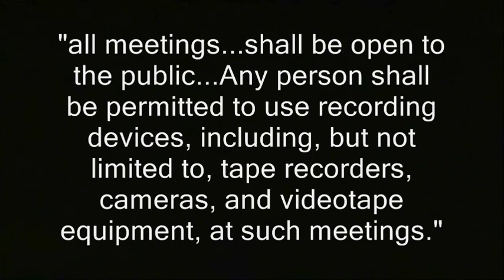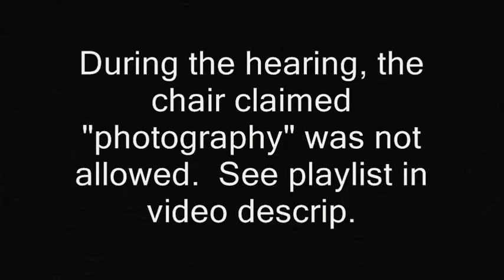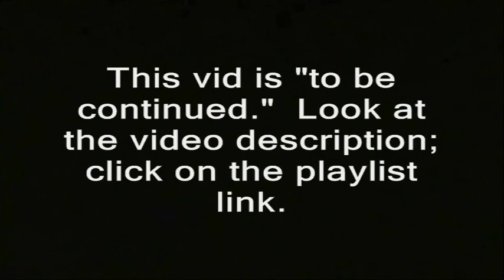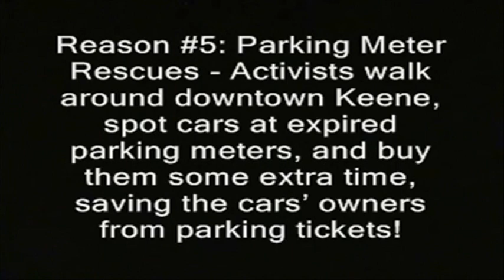I confront "filming ban" committee members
' Politicians forbid me from filming a state budget meeting.  So I wait right outside to question both perps from the meeting and random state reps about this. None from the meeting act like they know NH RSA Section 91-A:2, II...which reads in part:

"all meetings...shall be open to the public...Any person shall be permitted to use recording devices, including, but not limited to, tape recorders, cameras, and videotape equipment, at such meetings."

During the hearing, the chair claimed "photography" was not allowed.  See playlist in video descrip. '

new hampshire donald trump hillary clinton campaign election 2016 ron paul, first amendment right to record proceedings freedom of speech free press freedom of the press wiretapping laws photography is not a crime carlos miller.  bans forbidden forbids.  news newspapers television reporters turn the camera off stop filming you can't journalists journalism rand paul government meetings, anarchism anarchists , feds nh freedom, daisy. liberation successful resistance movements. dave ridley report new hampshire primary. federal reserve julian assange, politics authoritarians. christopher cantwell chris activism Stefan Molyneux video jerk cop cops busybodies. ridleyreport indie reporters republicans independent journalism constitutionalistsvlogs police libertarianism voluntaryism bernie sanders voluntaryists edward snowden open meetings act right to know law requests libertarians John McAfee. bradley manning chelsea sovereign citizens photography is not a crime carlos miller wmur channel 9 maggie hassan wood margaret kelly ayotte ian freeman democrats. liberty alliance ben swann full disclosure secession independence secessionists sovereignists george soros stop free keene penn and teller penn jillette gillete teller's bullshit. mercatus center cato institute charles david koch brothers collapse of the united states empire second civil war imperial creative commons license hunter s. thompson police brutality  video free to use common core smarter balance testing standardized john birch society videographers. downsize dc free talk live americans for prosperity tea party granite grok rich girard at large first amendment free speech freedom of the press the press media  free state project atlas shrugged galt's gulch in real life reality show tv.  thin blue line all lives officers public domain footage gonzo journalism ron paul daisey. talk radio walter williams rush limbaugh frank guinta constitutional convention of the states balanced liberland alex jones libertarian party ammon bundy cliven militias calexit brexit nhexit nhexit.com texit. black lives matter ayn rand fbi riots unrest civil rights. Totalitarianism.  abuses human rights granite state new england northeast standing rock pipeline adversary confrontations confronts questions debate gary johnson justin amash amaash socialism fascism antifa social justice warriors sjw filming ban, cameras, first amendment, free press, free speech, media, reporters, news, censorship, freedom of the press